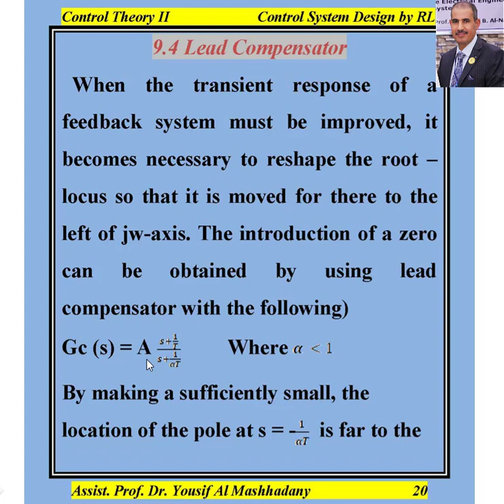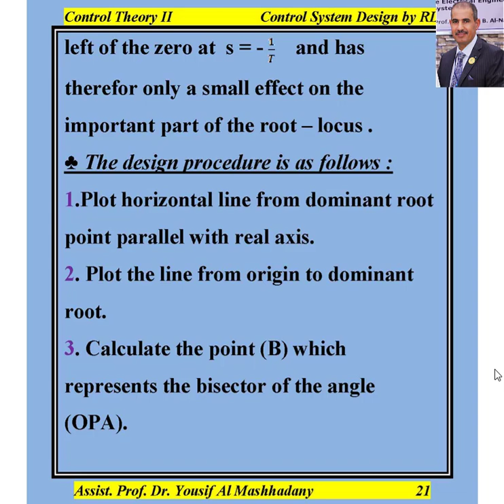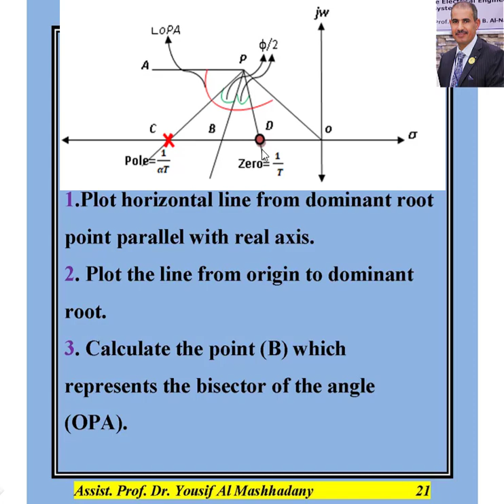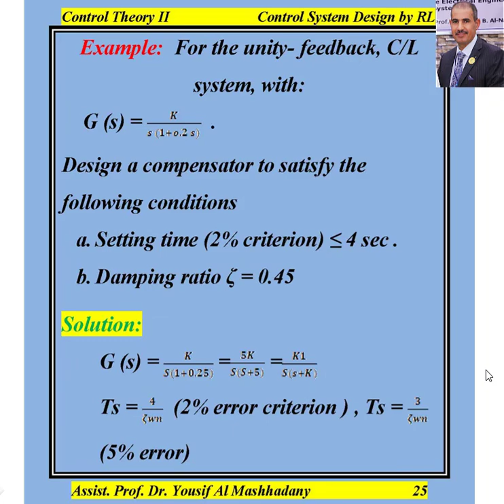L2 part 3m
This lecture presents the procedure for design lead compensator by using Root Locus.